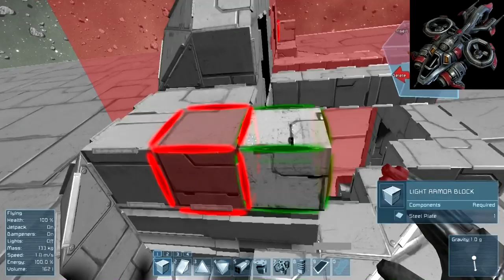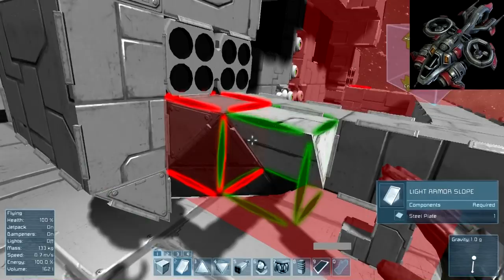Space Engineers | Banshee Time Lapse